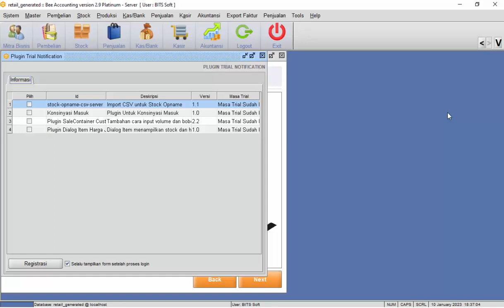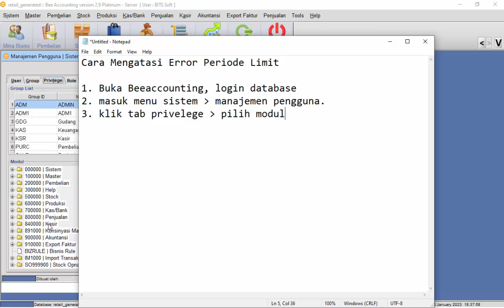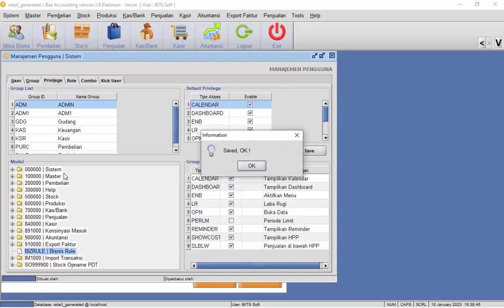Cara Mengatasi Error Periode Limit di Beeaccounting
Berikut Panduan Mengatasi Error Periode Limit di Beeaccounting